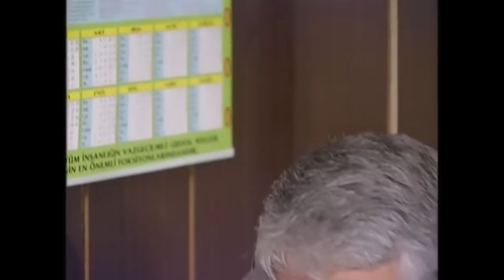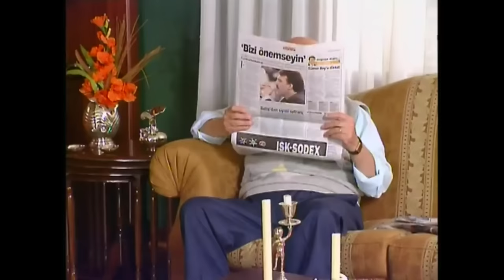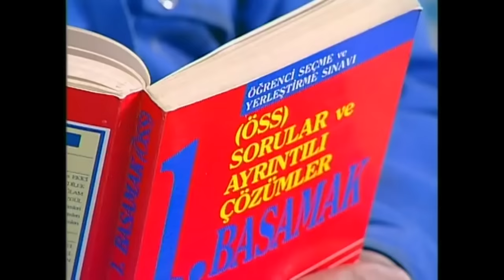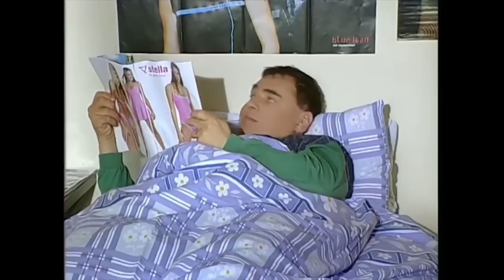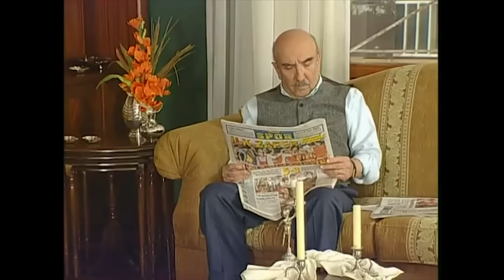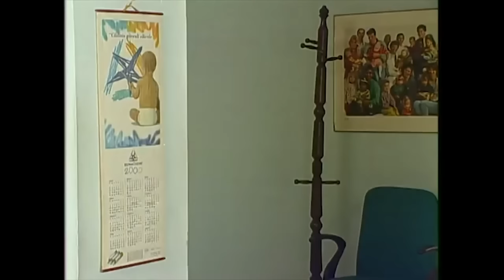Bizimkiler | 76. Bölüm Uzun Versiyon